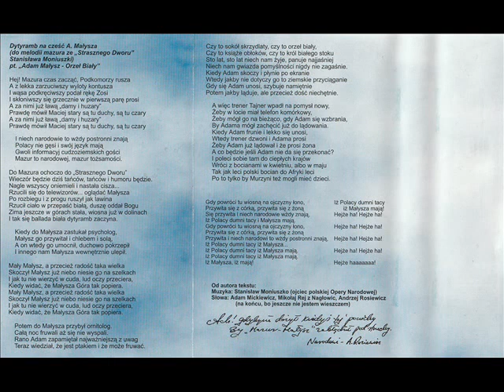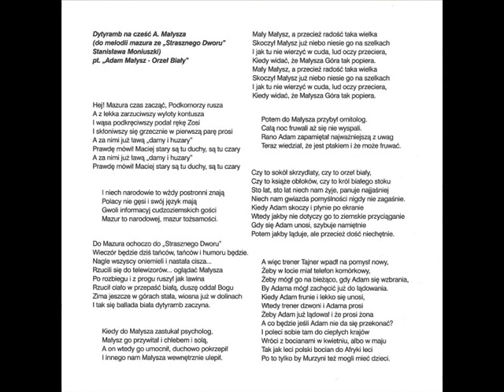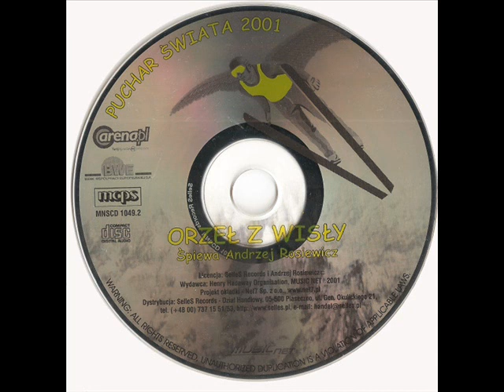Andrzej Rosiewicz - Blondynka szczęście Ci da [Orzeł z Wisły]